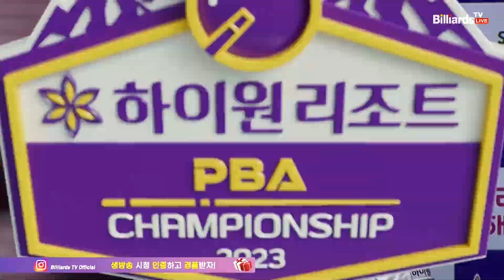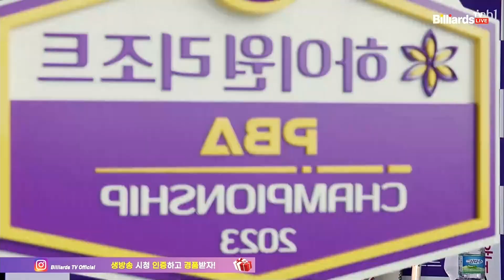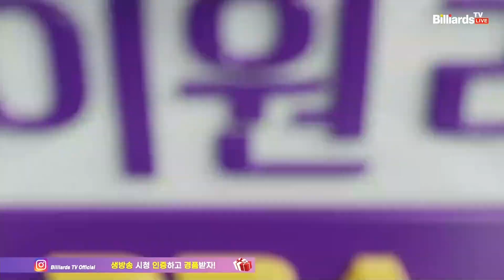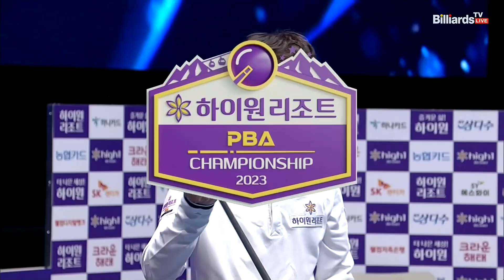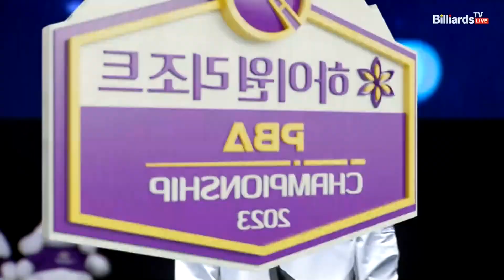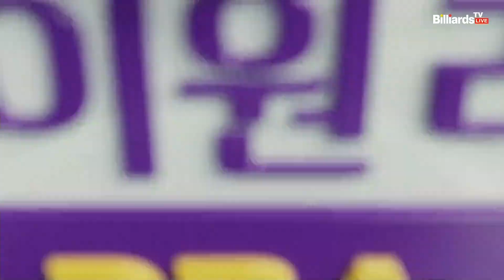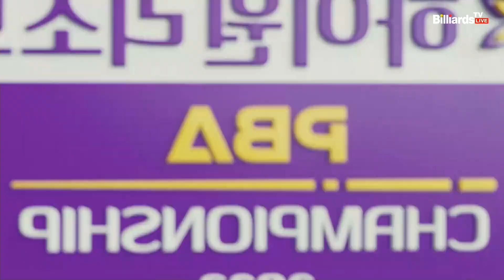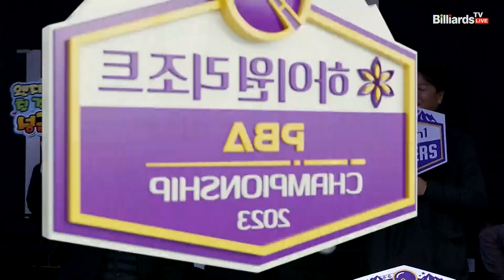임성균vs서삼일 128강 3세트[하이원리조트 PBA 챔피언십 23-24]